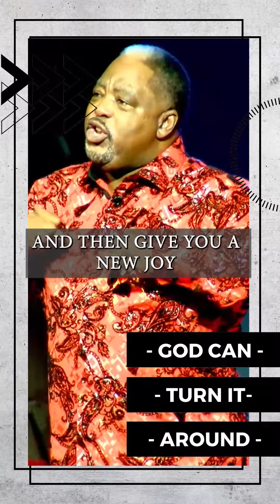God Can Turn it Around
No matter how challenging or difficult your past experiences may have been, don't lose hope! God has the power to turn everything around for your good. All you need to do is surrender it all to Him, and trust in His divine plan for your life. He is the master of turning our struggles into strengths, our trials into testimonies, and our pain into purpose. So don't give up, give it over to God and let Him work wonders in your life!